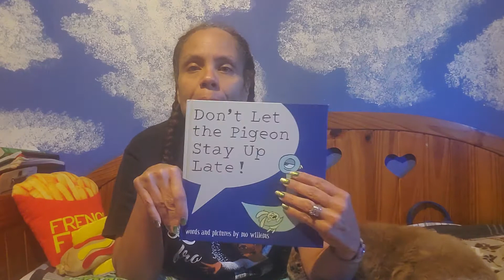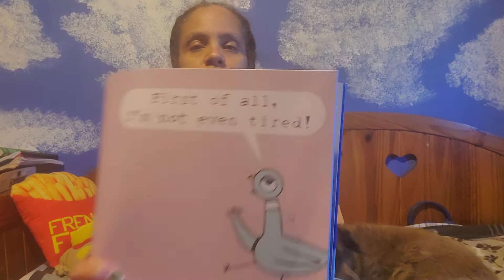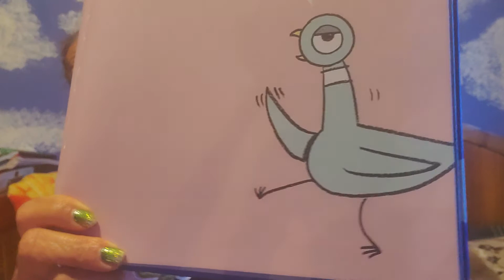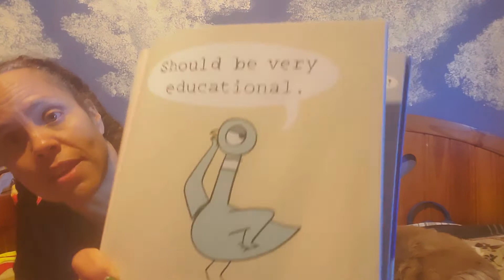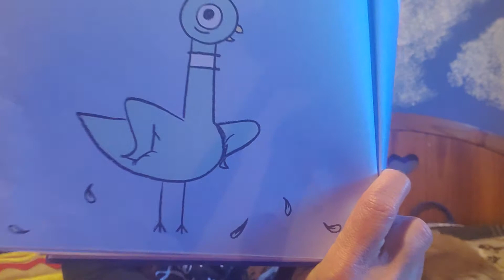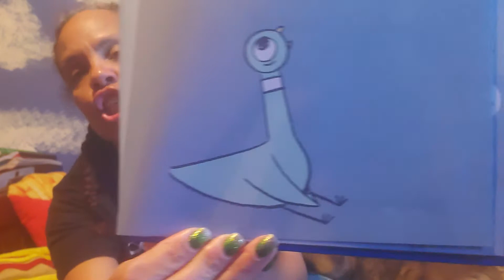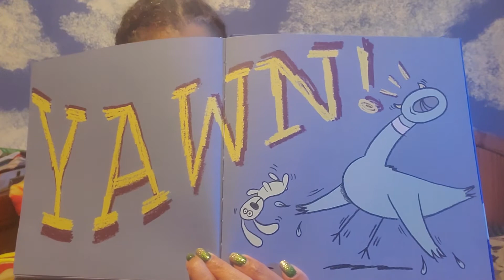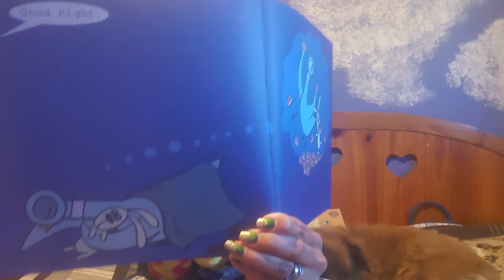Don't Let The Pigeon Stay Up Late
Stories and Shinanigans 'Don't Let The Pigeon Stay Up Late' I fixed the camera so it's not backwards!!